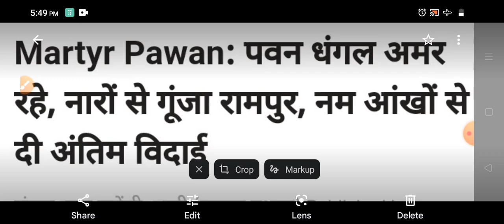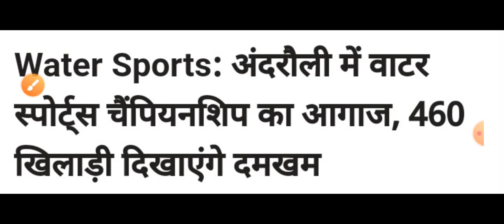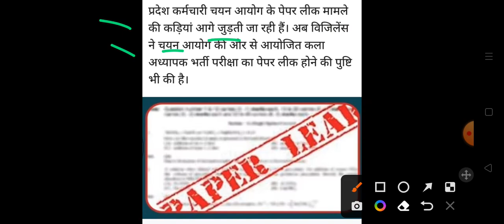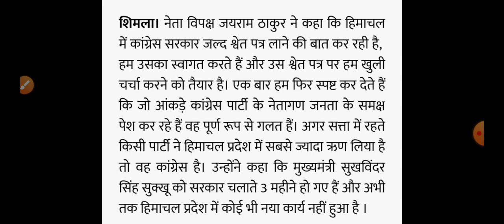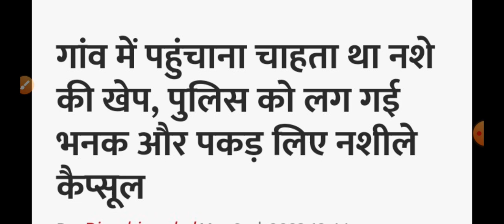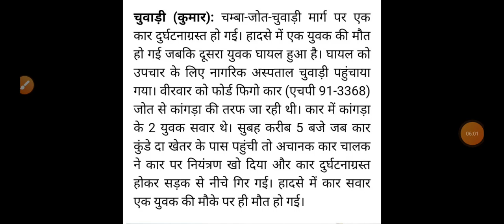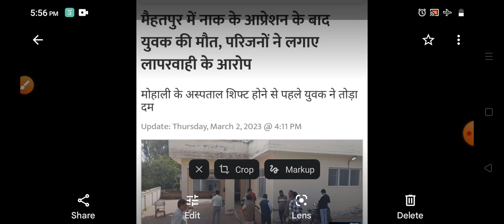March 2, 2023